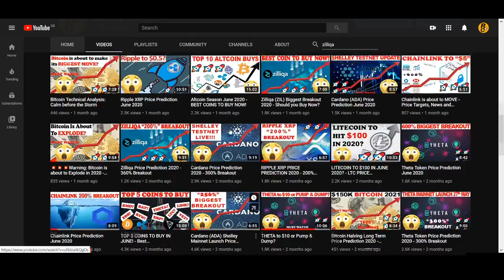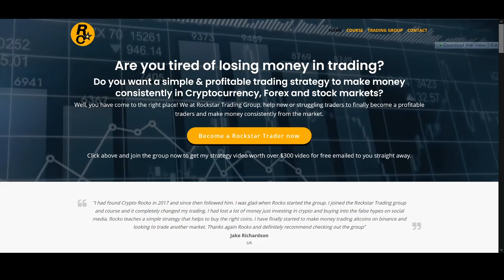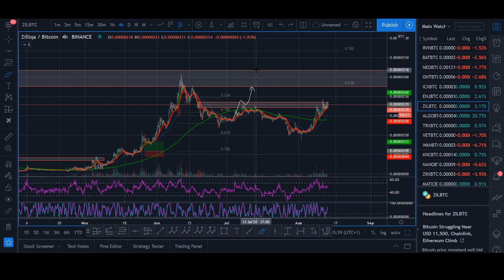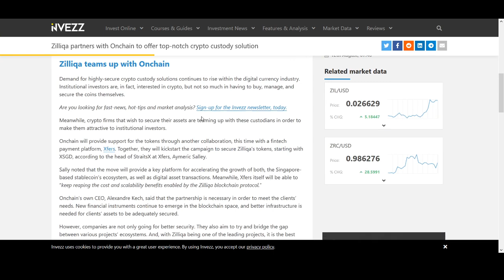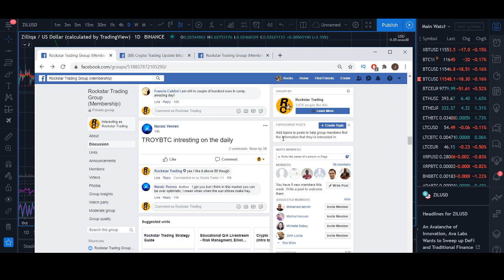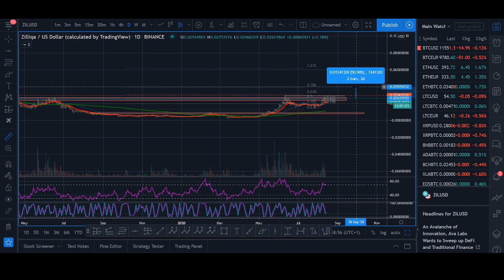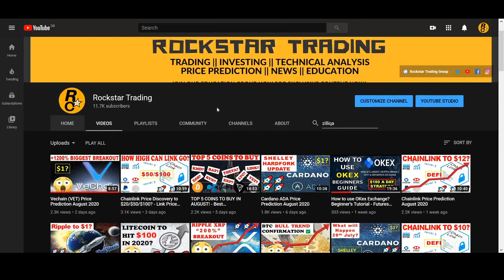Zilliqa Price Prediction 2020 - 1200% Breakout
♥ BTC: 17isdB1axM3VB4w6kT4w53Kh7SHE24MeBv
♥ ETH: 0xb35c7a69c0f1aed0e017bf3f2e335868d82b01ef
♥ LTC: LayvBFb9dntcSsQrb8dKoWqd4B4mL8sooK

Regards,
Rocko